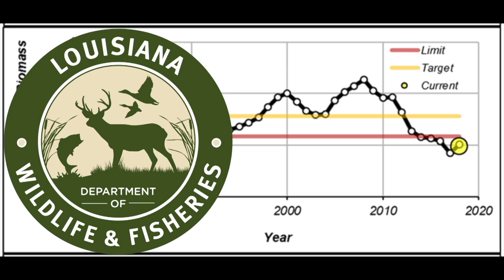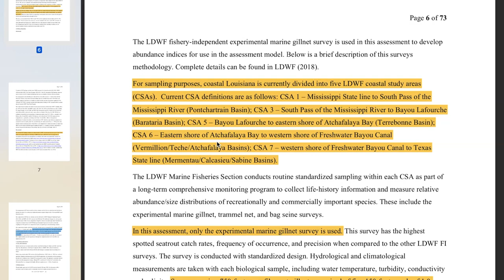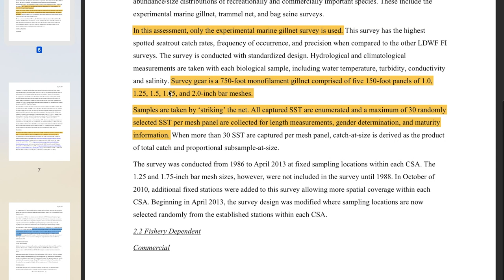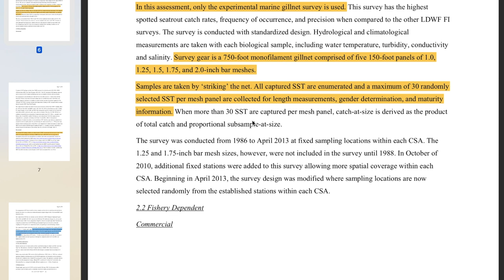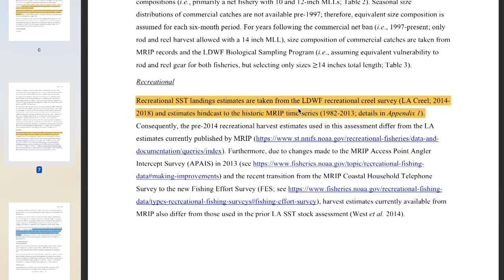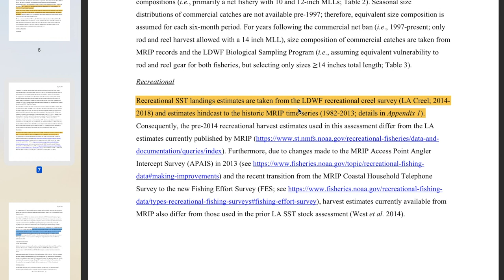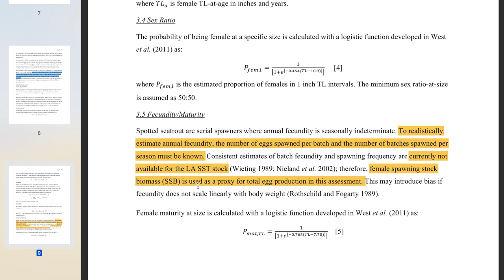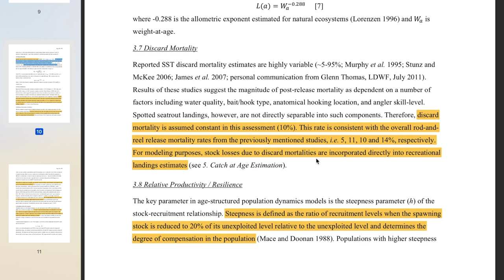PART II, Review of the 2019 Sea Trout Assessment for Louisiana Waters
In this video we discuss how the spawning stock numbers and fish mortality numbers were collected, plus discussion of other pertinent data used in the assessment.